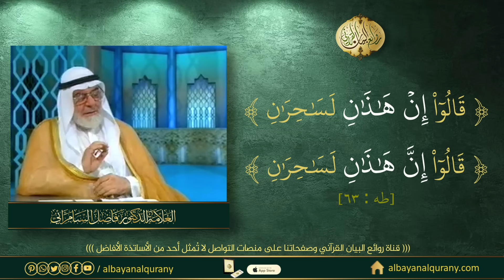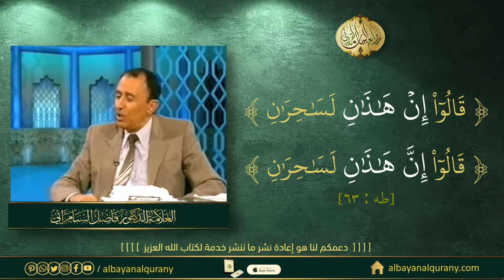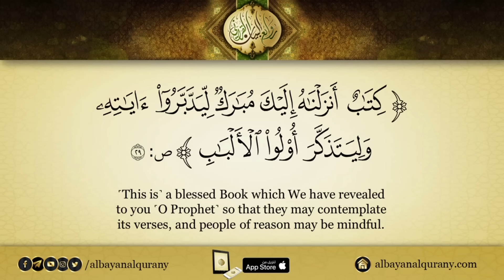الرد على شبهة ( إنّ هذان لساحران ) فضيلة العلامة أ.د. فاضل السامرائي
( قَالُوٓاْ إِنۡ هَٰذَٰنِ لَسَٰحِرَٰنِ ) طه:63

ضمن سلسلة الفيديوهات الحصرية التي تُعرض على قناتنا نقدم لكم هذا الجزء من احدى حلقات برنامج ( قول معروف ) الذي سبق وان تم بثه بتأريخ سنة 2001 م .
والذي يُعرض لأول مرة بالصوت والصورة من على قناتنا ..

اللغة العربية ،

1 ابن جنى النحوى
2 الدراسات النحوية واللغوية عند الزمخشرى
3 أبو البركات بن الأنبارى ودراساته النحوية
4 معانى النحو
5 الجملة العربية - تأليفها وأقسامها
6 الجملة العربية والمعنى
7 معانى الأبنية فى العربية
8 تحقيقات نحوية
9 على طريق التفسير البيانى
10 التعبير القرآنى
11 لمسات بيانية فى نصوص من التنزيل
12 من أسرار البيان القرآنى
13 قبسات من البيان القرآنى
14 أسئلة بيانية فى القرآن الكريم
15 شذرات من القضاء والجزاء فى التعبير القرآنى
16 بلاغة الكلمة فى التعبير القرآنى
17 مراعاة المقام فى التعبير القرآنى
18 التناسب بين السور فى المفتتح والخواتيم
19 نداء الروح
20 نبوة محمد صلى الله عليه وسلم من الشك إلى اليقين

الحمد لله والصلاة والسلام على سيدنا محمد وعلى آله
وصحبه ومن والاه . (روائع البيان القرآني) اسم لمشروع
يهدف الى نشر علوم البيان والبلاغة القرآنية واللمسات
البيانية في القرآن الكريم من خلال موقعنا على الانترنت
وتطبيق على متجر App storeوقناة اليوتيوب وباقي
وسائل التواصل الاجتماعي.
تتميز قناتنا على اليوتيوب بأن مواضيع الفيديوهات
قد تم توزيعها حسب سور القران الكريم حيث بإمكان
الباحث أختيار السورة ليجد مافي آياتها من لمسات بيانية
اضافة الى عناوين بلاغية اخرى ضمن قوائم تشغيل منفصلة
ونعمل على انشاء مكتبة تضم كل عناوين المؤلفات الخاصة
بالبلاغة القرآنية والتفسير اللغوي والبياني للقرآن الكريم.
بإمكانكم دعمنا من خلال إعادة نشر مانقوم بنشره لعل الله
ينفع به طالب علم ، أو ناظراً في كتاب الله ، أو متأملا في آيه
فيفتح قلباً مقفلاً ، أو ينير مصباحاً في طريقه ،
فتنالنا نحن وإياكم منه دعوة مباركة ترجح كفة الميزان عنده
سبحانه ، وتحفظنا من الزلل عند الصراط .. والله المستعان..
وآخر دعوانا أن الحمد لله رب العالمين.